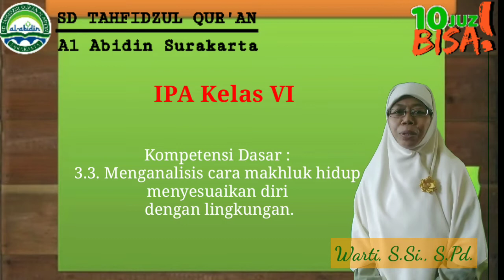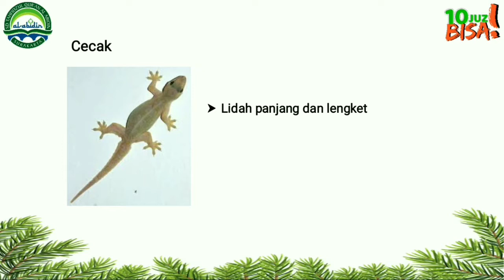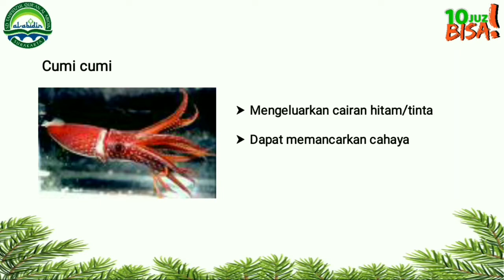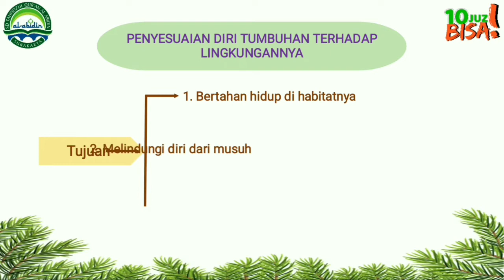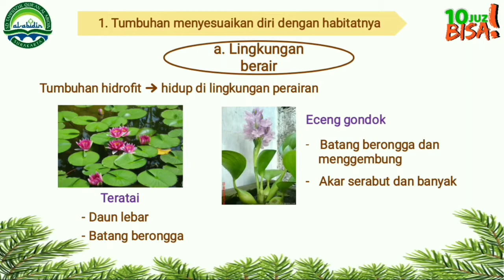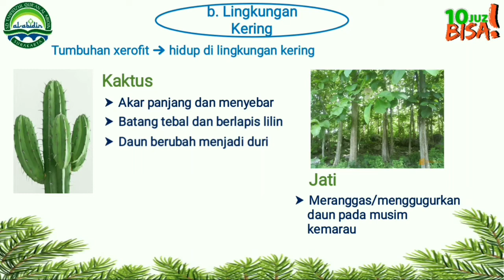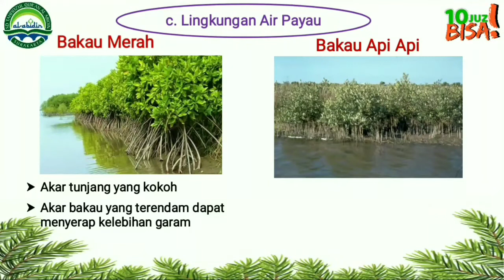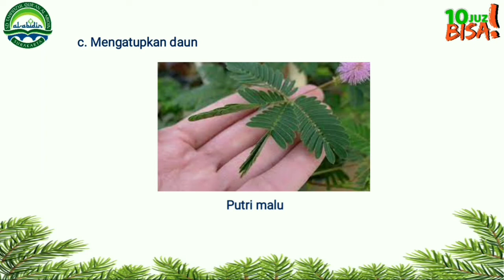Level 6 : IPA "Adaptasi Makhluk Hidup"